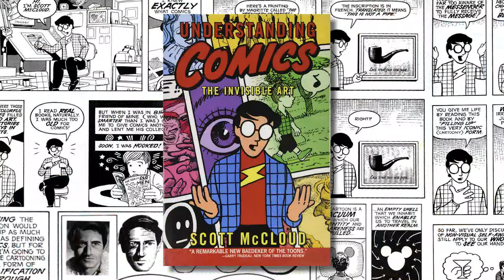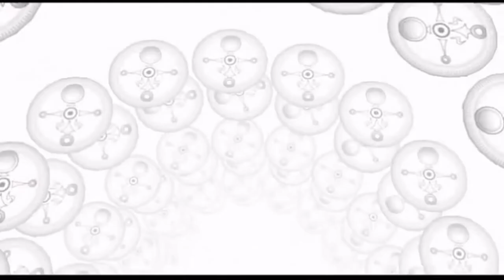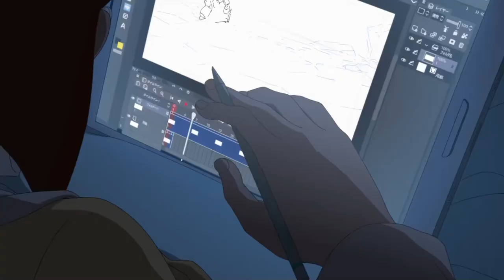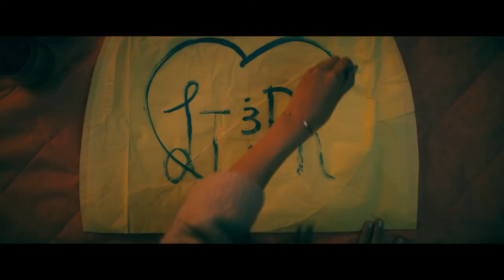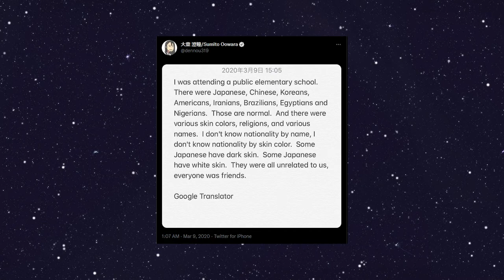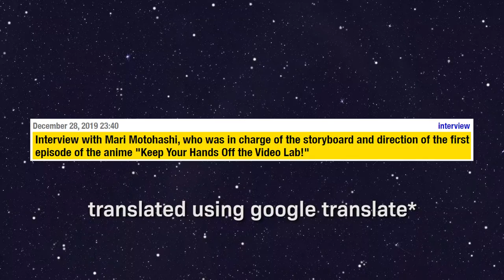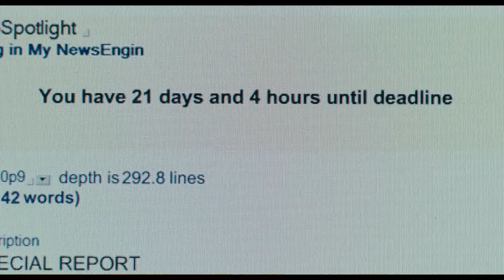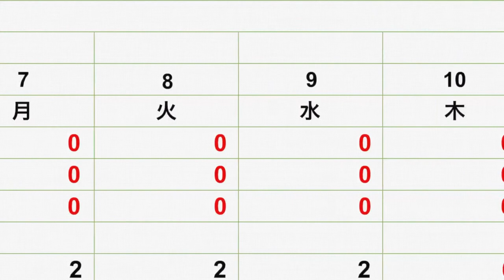Keep Your Hands Off Eizouken! In Love with Creating Art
"I'd say it's less about finishing or completing the project, and more the outcome of passion crashing against compromise and resignation."

Sources:
"Picture" is a means for self-defense. Sumito Ōwara, author of "Keep Your Hands Off", 20 years of facing developmental disabilities,

Eizouken Manga Creator Sumito Ōwara Discusses How The Multi-Diverse Setting of the Series Came To Be,

Interview with Mari Motohashi, who was in charge of the storyboard and direction of the first episode of the anime "Keep Your Hands Off Eizouken!",

The Changing Face of Tokyo: One in Eight Shinjuku Residents Are Foreign Nationals,

The Taste Gap: Ira Glass on the Secret of Creative Success, Animated in Living Typography,

Music (Chronologically):  Heavenly Flight (Dragon Quest VIII), Brand New Days -Beginning- (Persona 3 FES), Tower Rendezvous (Parasite Eve II),  Jacking the SKY (Keep Your Hands Off Eizouken!), The Dim Light of Dusk (Star Ocean The Second Story), Turn the Page (R4 Ridge Racer Type 4), The Only One (Astral Chain), Thorofare Hike (Firewatch), Garage Talk (R4 Ridge Racer Type 4), Dulles Airport (Die Hard Trilogy), Soaring Over Day and Night (Tales of Vesperia), Frontier Village Dali (Final Fantasy IX), Halcyon Days (13 Sentinels Aegis Rim), Loneliness (Xenoblade 2), The Countless Ages (Tales of Vesperia), Lucid Rhythms (R4 Ridge Racer Type 4), Reflection (Hollow Knight)

Description Credit: Keep Your Hands Off Eizouken S1E4